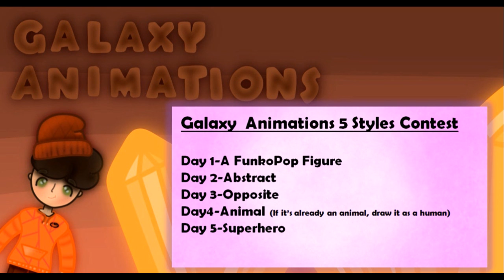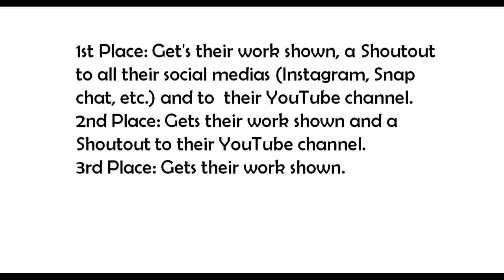Art Contest Video...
If you want to submit your entry, post it on Twitter (tag @GalaxyAnimate) or Instagram (tag @galaxy.animations_yt) and also put (galaxyanimations5stylecontest) in the description. Now I would rather Instagram because you can only attach 4 pictures in twitter and there are 5 characters to draw but Instagram will let you. Or you could combine them onto one page and label them by Day 1, Day 2, etc. Also the prizes

1st Place: Get's their work show, a shoutout to all their social medias (Instagram, Snapchat, etc.) and to  their YouTube channel.
2nd Place: Gets their work shown and a shoutout to their YouTube channel.
3rd Place: Gets their work shown.

Thanks and I hope to see your awesome creations soon!
If you want to send fan art, post it on twitter or Instagram and tag me in it (@galaxy.animations_yt For Instagram) (@GalaxyAnimate For Twitter).

If you send it to me using a different method, I most likely won't see it. Hope to see all your amazing fan art soon!